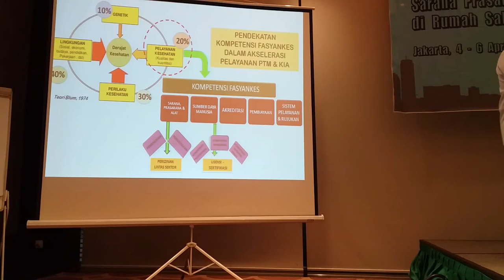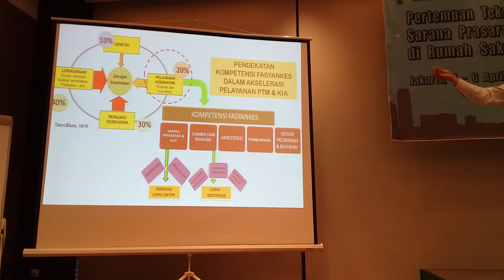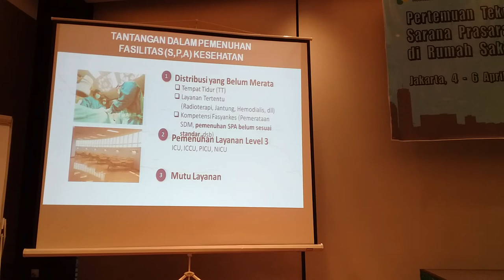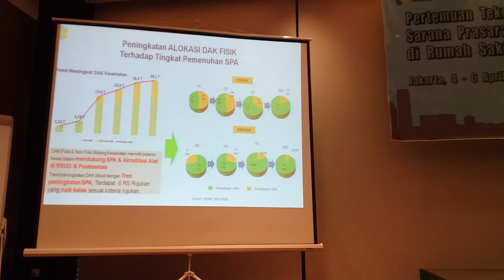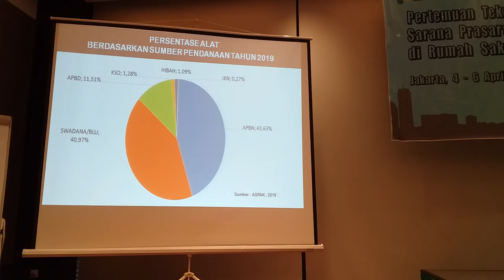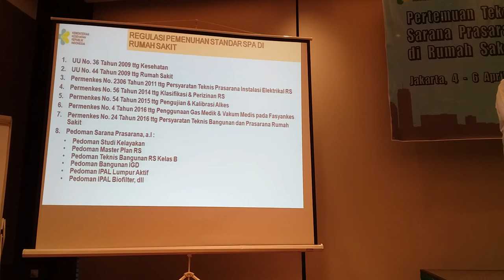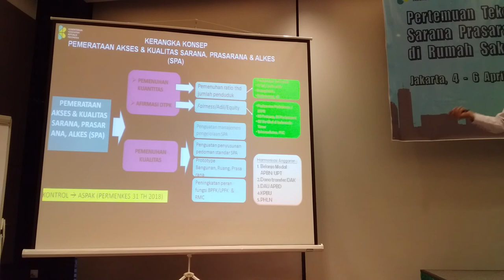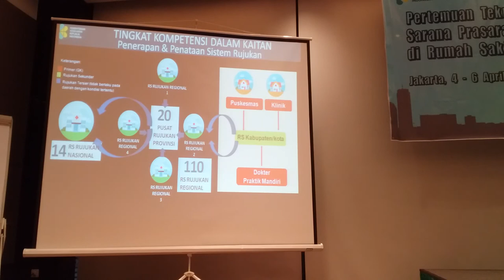Kebijakan Program Fasilitas Pelayanan Kesehatan - dr. Andi Saguni, MA (1)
INFORMASI KAPUAS - Disampaikan pada Pertemuan Teknis Perencanaan dan Evaluasi Sarana Prasarana dan Alat Kesehatan (SPA) di Rumah Sakit dengan Kriteria Khusus yang dilaksanakan di Wyndham Casablanca Jakarta pada hari Kamis, 4 April 2019.